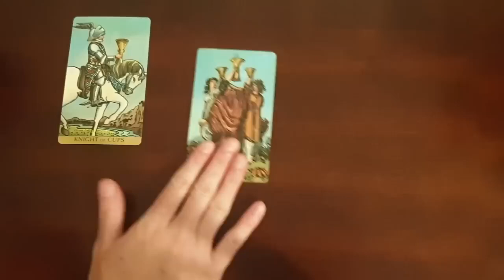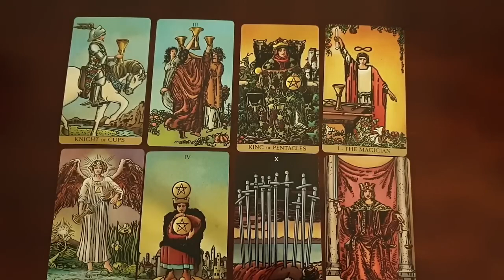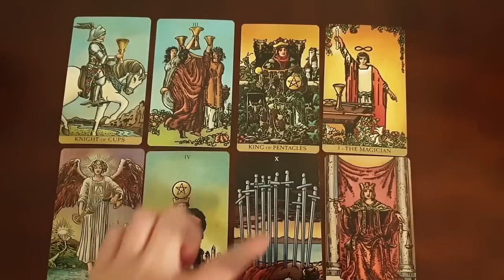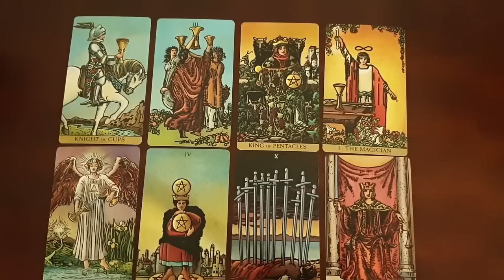IT'S THE JOURNEY, NOT THE DESTINATION🐫🪙 IS THIS FAIRYTALE LOVE? 🩵🩷BECAUSE IT'S A TRUE MANIFESTATION✨